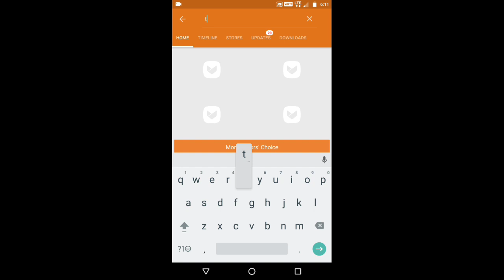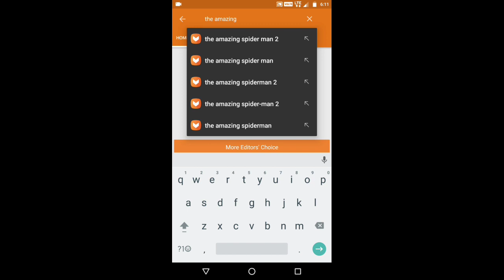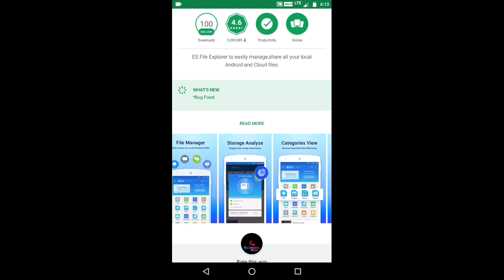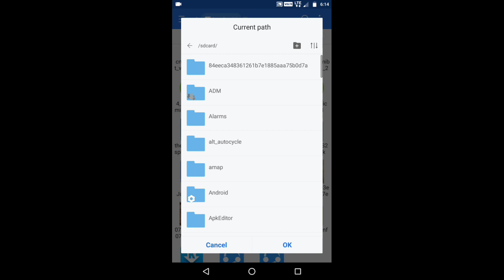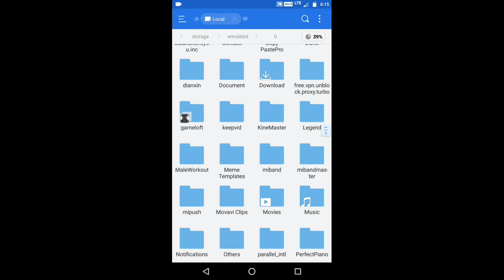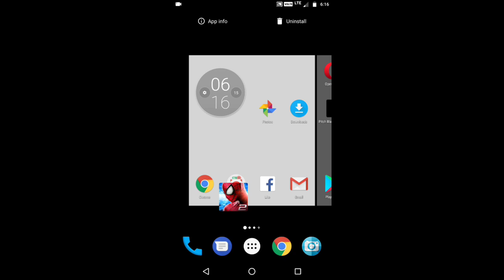The amazing Spiderman 2 in android(TAMIL)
OK guys in this video we see about how to get amazing Spiderman 2 in android and the link for the all Spiderman 2 apk is here

Spidey apk:
Spidy apk
Choose Any Links
Spidy Data

Please choose the 3rd link it is the best to download apk and data
Bye bye see you soon with new video on
Comment here for next video
And guys support me give me some ideas to improve my channel